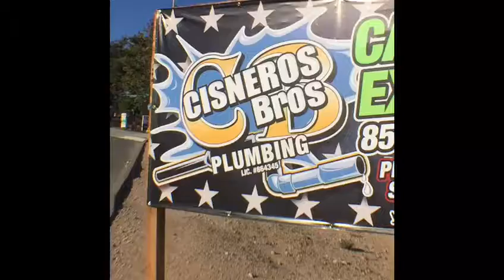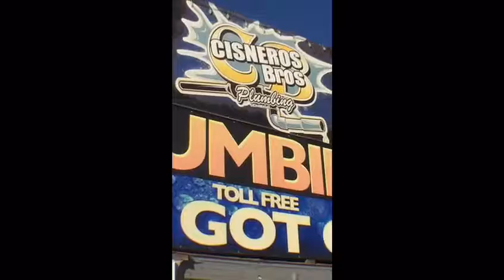Team Building Challenge Today's Exercise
Today's meeting turned into a fun, speed contest!  We tested our team on who can dismantle and fix a tankless Noritz Water Heater the fastest.